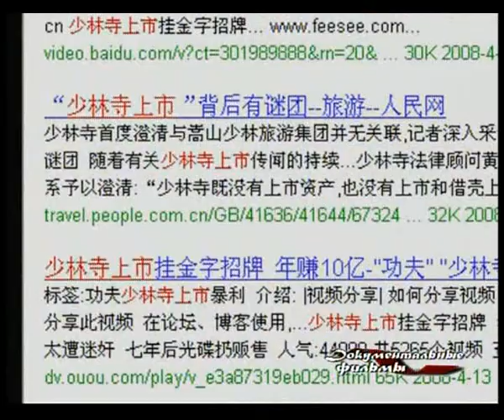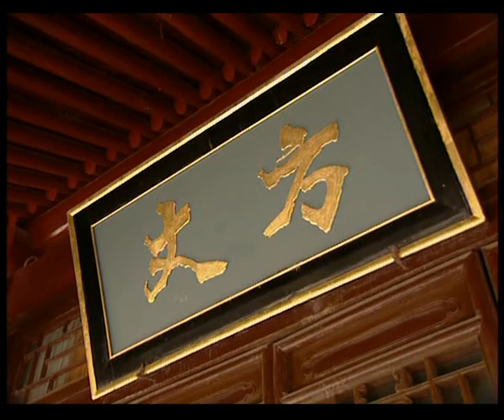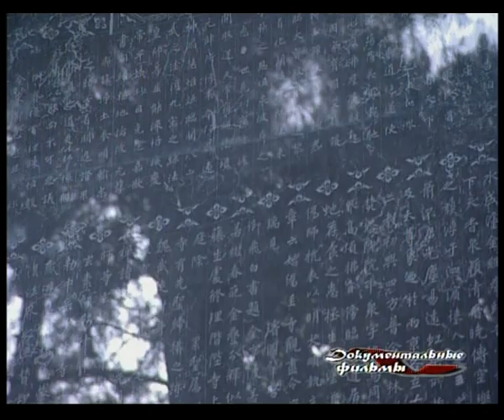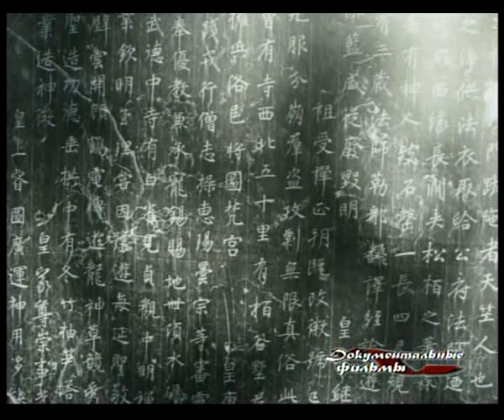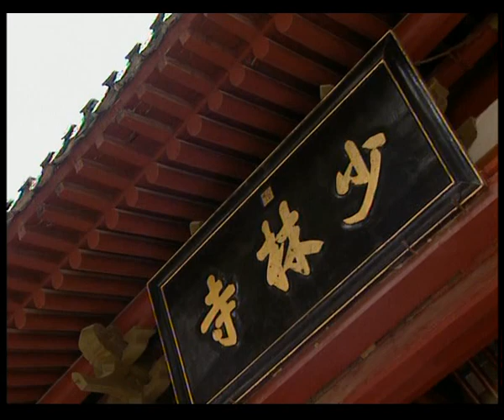Китайские боевые искусства Серия 7: Эскортная жизнь мастеров боевых искусств часть 1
Документальные фильмы 12/04/2016 Китайские боевые искусства Серия 7 Эскортная жизнь мастеров боевых искусств